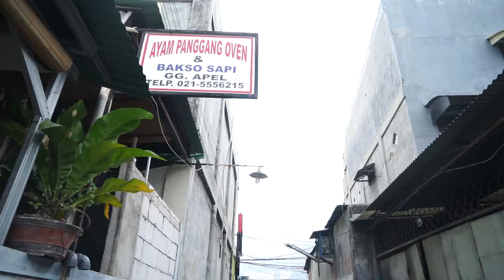TENTANG OPPA OMA AYAM PANGGANG!!!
Haloooo👋🏻

Aku kali ini nemu salah satu makanan hiden gem yang wuenakkk tenan, yaitu Ayam Panggang Oven
Ayamnya super besar bisa buat porsi sharing, ada nasi bakar dan gohyong halal juga guys disini

Ayam boiler 70.000
Ayam pejantan 85.000
Nasi Bakar 20 000
Gohyong 9.000

Ayam Panggang Oven
📍blok A2, Jl. Raya Menceng gang Apel No.15, RT.9/RW.7, Tegal Alur, Kec. Kalideres, Jakarta Barat

Yuk ikutin aku terus ya buat tau tempat-tempat hiden gems!!!

For Bussines Request, please contact

Veradutdut.